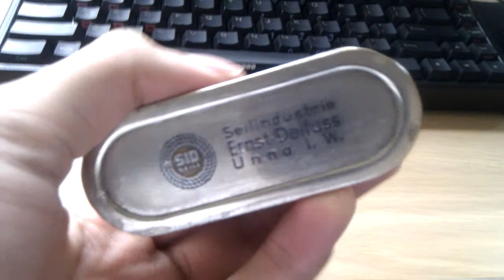Lighter #3 - Desktop lighter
This is an old lighter that was bought for me.

To be honest I don't really know how to fill it properly, but the lever-activated lighting mechanism is pretty cool, and the lighter is solid as a tank.